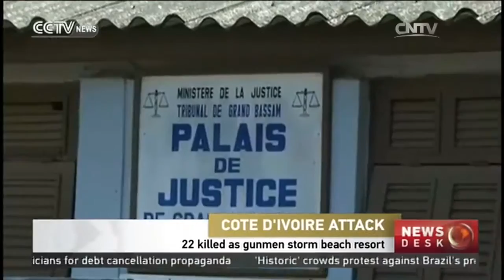Côte d’Ivoire Attack: 22 killed as gunmen storm beach resort